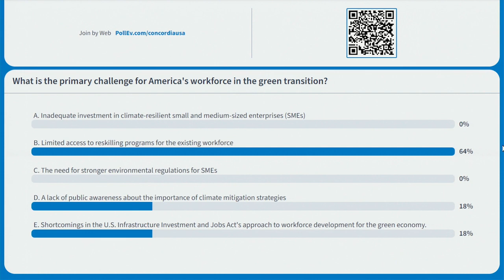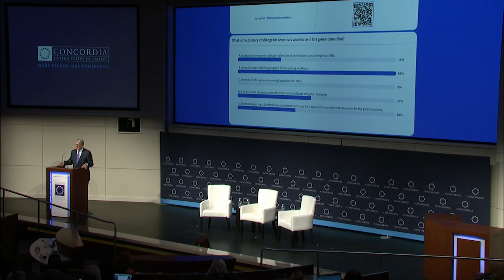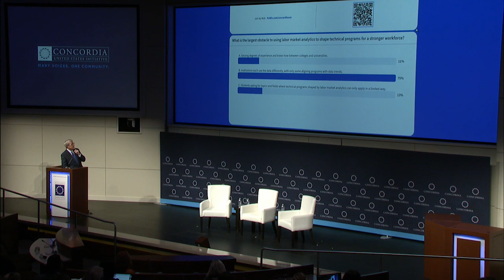Polling 1 | 2023 Concordia United States Summit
Speaker:
David Crabtree